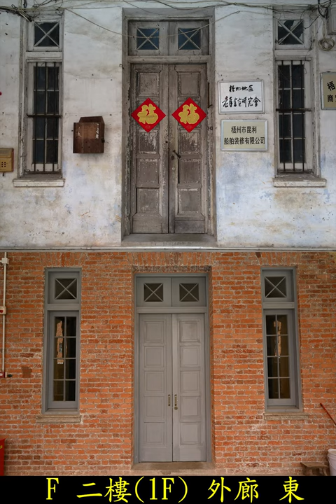建築 修繕前後對比 梧州海關舊址 No.004 The Former Site of Wuchow Custom House 1918 (Wuzhou)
本系列從歷史舊照作爲出發點，尋找歷史舊照的大概拍攝角度與拍攝位置，並在其位置，拍攝今日之新照，從而形成對比。

但由於城市建設，周圍環境變遷，有些舊照角度成爲了絕景。本人也只能將就選取較爲接近的角度拍攝，在位置角度的接近性與新照片整體效果(遮擋物的多少)之間作權衡與取捨。

②文物修繕前本人所攝的照片，與現今的對比(即本期)。

本系列的意義，在於通過研究比較建築的今昔新舊面貌，特別是通過修繕前後的對比，反映出建築在經歷百年之後，存留與保護的情況